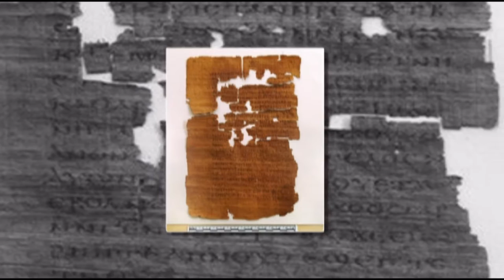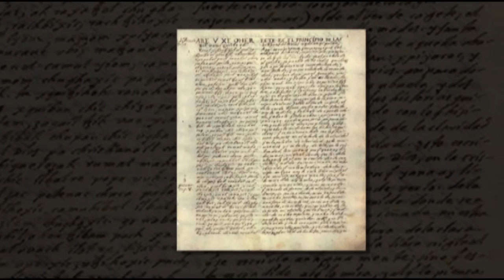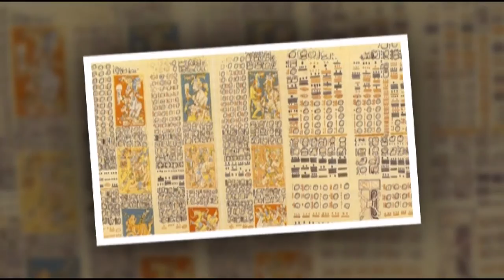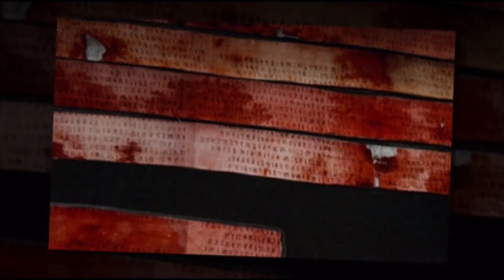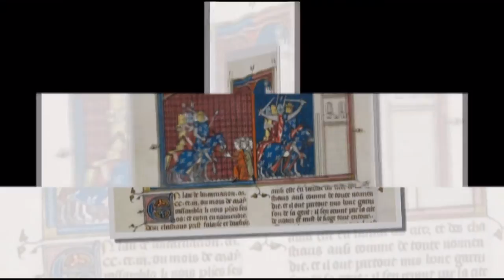BAO NOI ONLINE || 10 Cổ thư bí ẩn chứa thông điệp khó giải mã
10 cổ thư chứa những thông điệp bí ẩn khó giải mã
Cây cho 40 loại quả đẹp như tác phẩm nghệ thuật
Cô gái to béo nhất nước Anh bị bạn trai đá vì đã giảm cân
Bí ẩn về những cỗ quan tài treo trên vách núi
Cô bé người ngoài hành tinh ở Ấn Độ